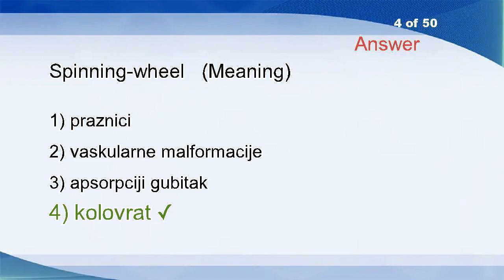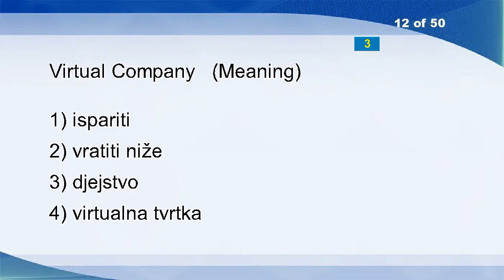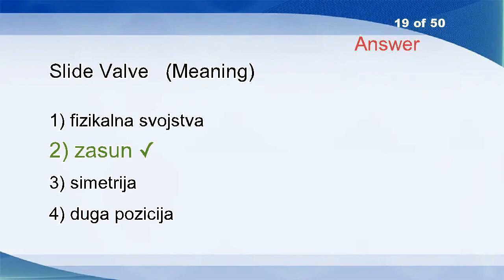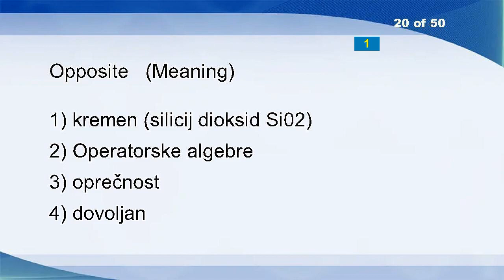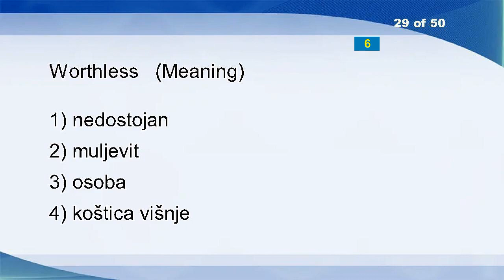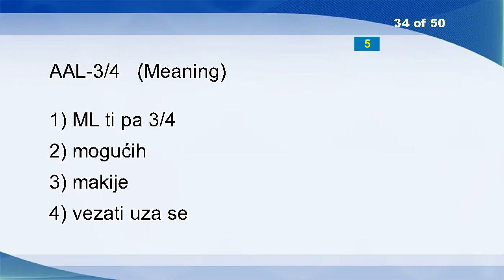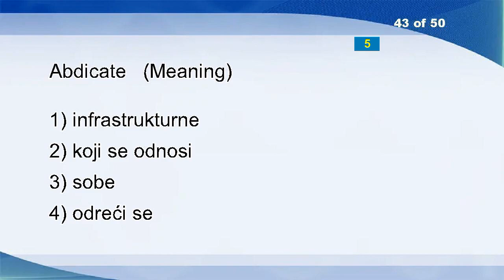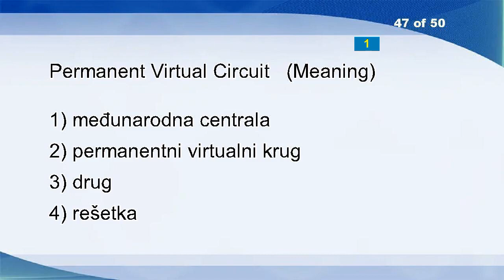English Croatian Vocabulary Word Power Test 1523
Drive
Gambling
Detective
Spinning-wheel
Ichtyological Communities
Admeasure
Internet Management
Seat-belt
Matinee
Import Substitution
Brief
Virtual Company
Plentiful
Airway
Awkward
Illicit
Column Heading
Inanimate
Slide Valve
Opposite
Stark
This
Persons Belonging
PC Expansion Bus
Betterment
Waste Management Silica Fume
Security-related Service Element
Himn
Worthless
Pell Mell
Object
Pervert
Plausibility
AAL-3/4
Pocket Knife
Clump
Phytonims
Abdominal
Fenugreek
Tremble
Manifest
Shipping Services
Abdicate
Relate
Buncher
Application Of A Decision
Permanent Virtual Circuit
Information Technology
Armouring
Gently